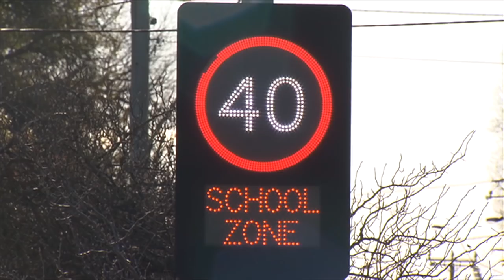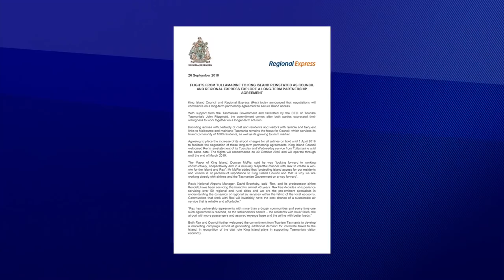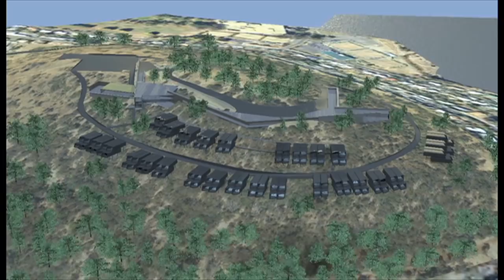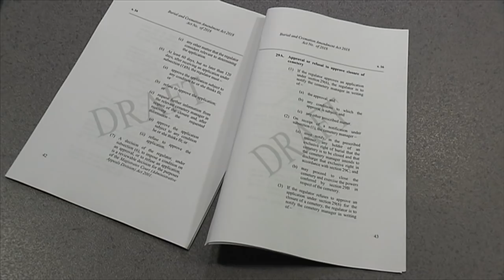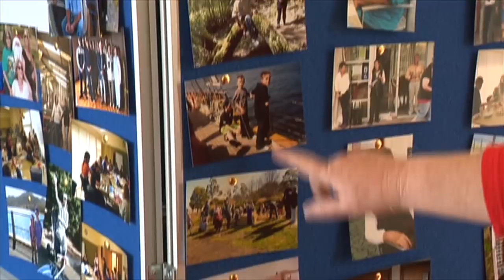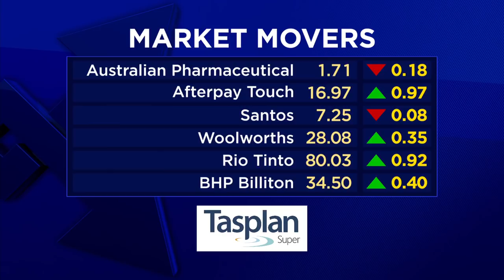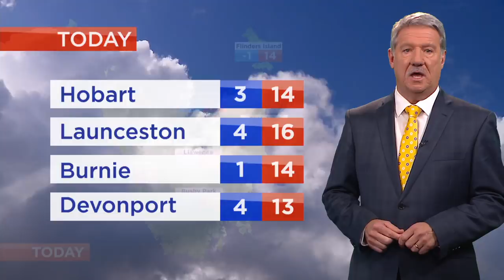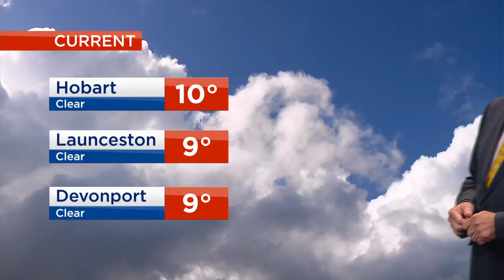Southern Cross News Tasmania - Wednesday 26th September 2018